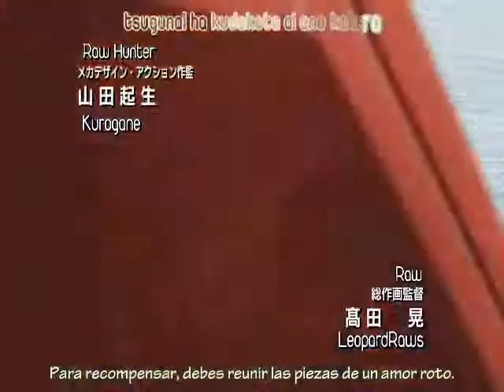Sanae Kobayashi 小林 沙苗 Tribute AMV